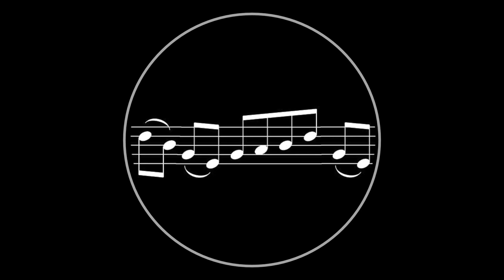Emily Mackevicius - Learning From Songbirds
Emily Mackevicius of MIT learns about learning from songbirds: she studies the brain circuitry of their song as a window onto humans learn speech.

This interview is a part of the "Brain Matters" Series on WBUR.